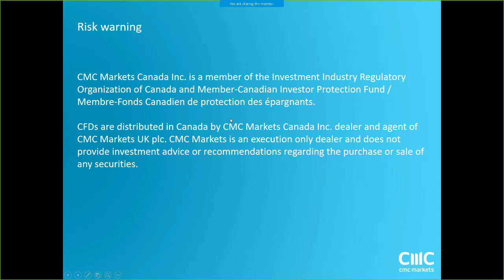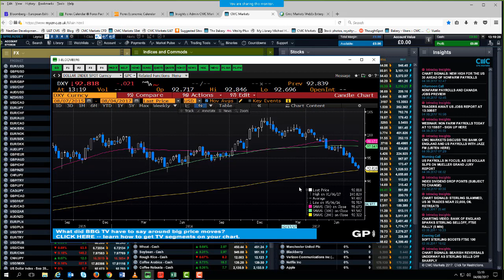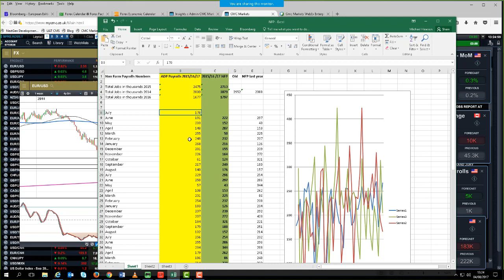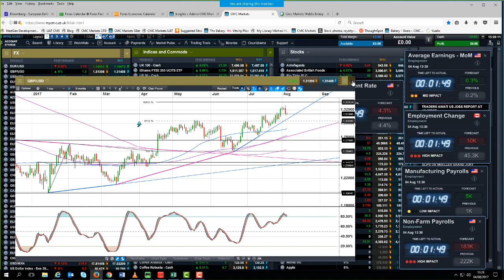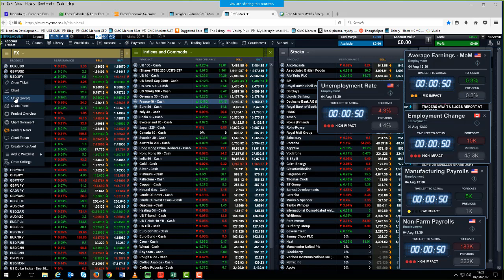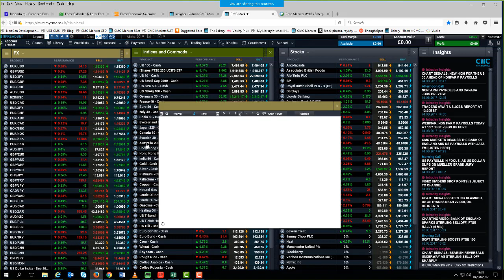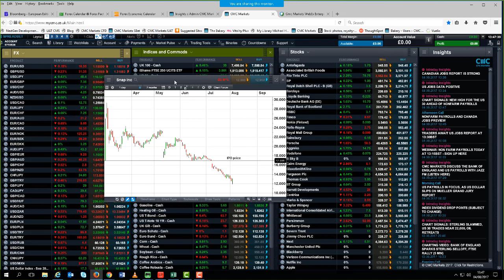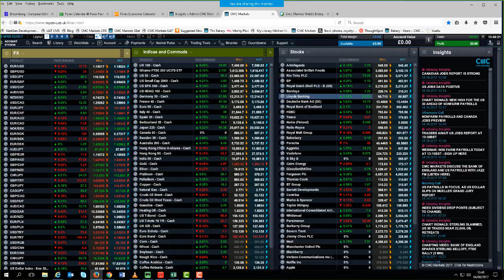Non Farm Payrolls replayed - 4th August 2017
Michael Hewson and Colin Cieszynski cover the US jobs report as it happens, looking at the key levels on the charts and discussing the internals of the report.